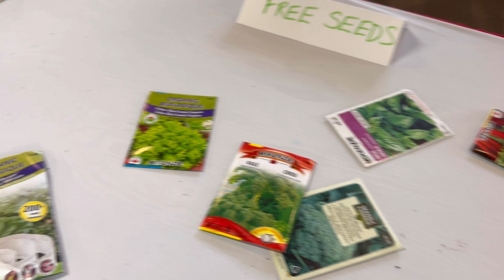Saint John Exhibition 2024